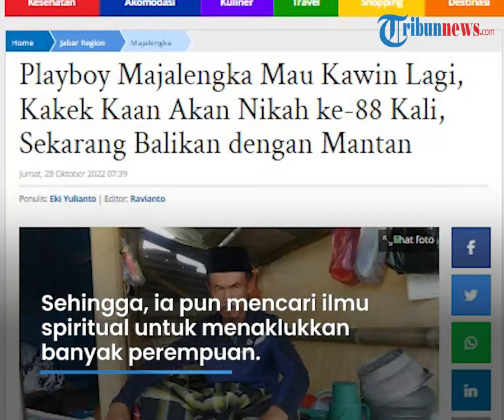Sosok Kakek Kaan yang Nikah 87 Kali, Dapat Julukan Raja Playboy, Menikah Pertama di Usia 14 Tahun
TRIBUN-VIDEO.COM - Kaan, pria asal Majalengka, Jawa Barat telah menikah sebanyak 87 kali hingga mendapatkan julukan sebagai Raja Playboy.

Kaan menceritakan, dirinya pertama kali menikah saat usia 14 tahun.

Saat itu, perempuan yang pertama kali ia nikahi merupakan gadis asal Sumedang berusia 16 tahun.

Nikahke-88Kali